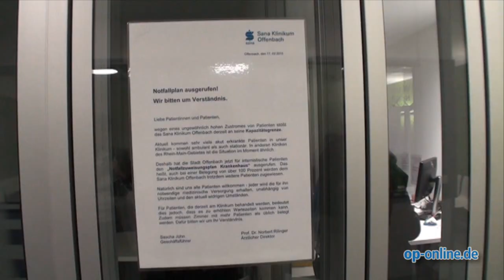Notaufnahmen in Offenbach stoßen an Grenzen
- Offenbach, 20. Februar 2015 - Die Notaufnahmen der Krankenhäuser in Offenbach sind überbelastet. Die Stadt hat deshalb den sogenannten Notfall-Zuweisungsplan ausgerufen.